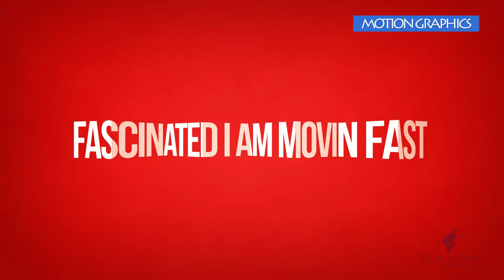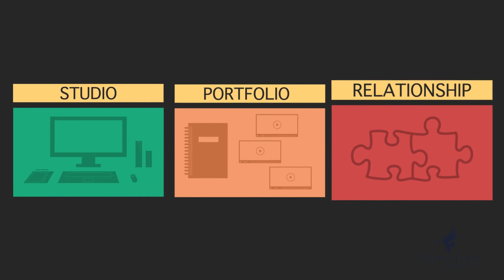Types of Videos | Filmotion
A video that explains the types of videos for your brand/business